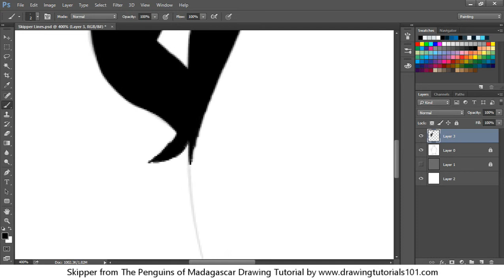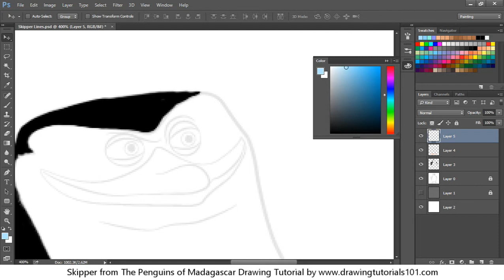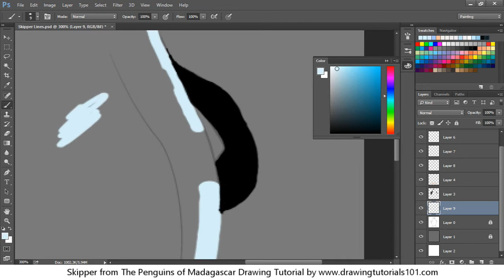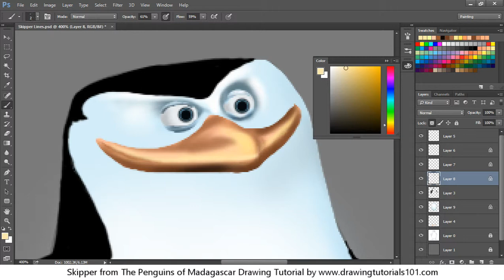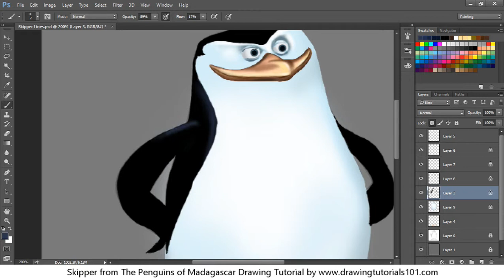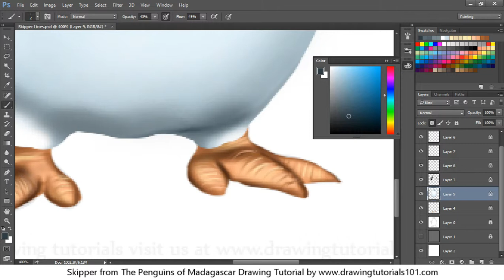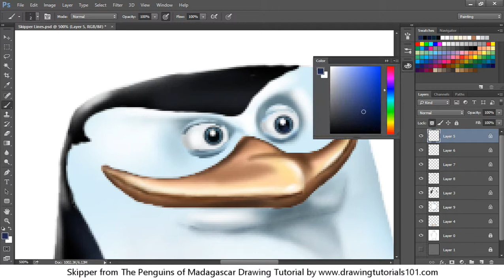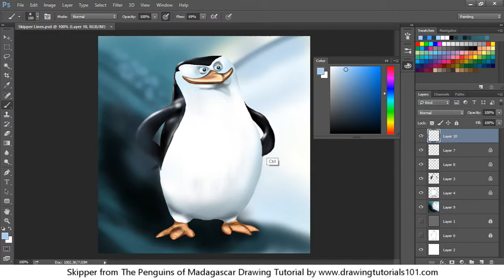How to draw Skipper from Penguins of Madagascar [Speed Painting]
How to draw Skipper from Penguins of Madagascar

for Step by step line art tutorial of Skipper check out